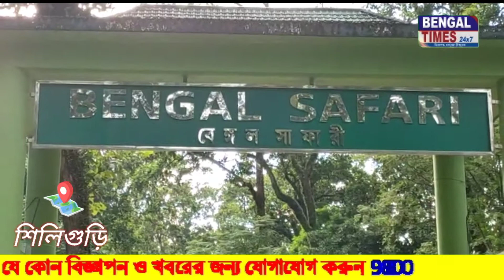দীর্ঘ দিন পর খুলে গেলো বেঙ্গল সাফারি